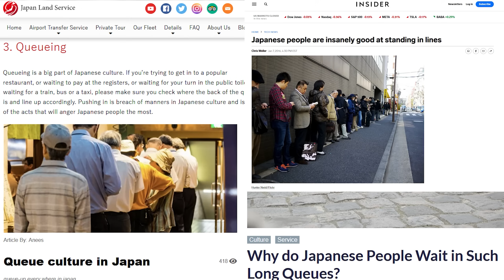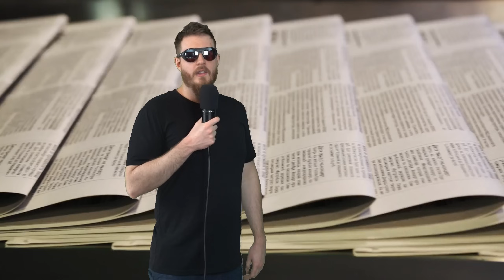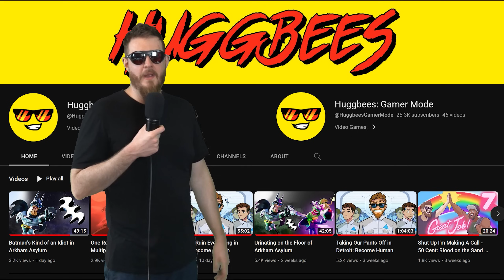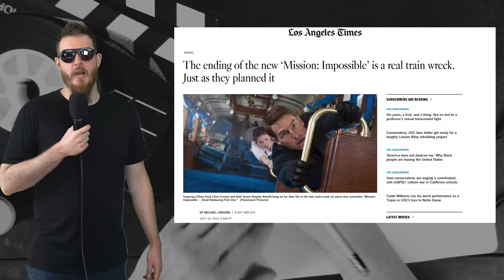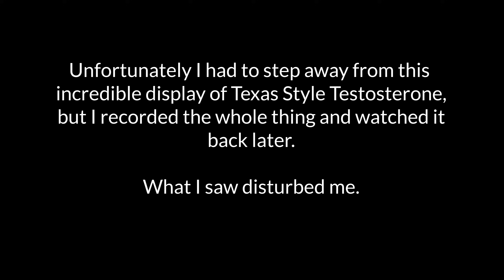Crashing Trains Into Each Other For Fun